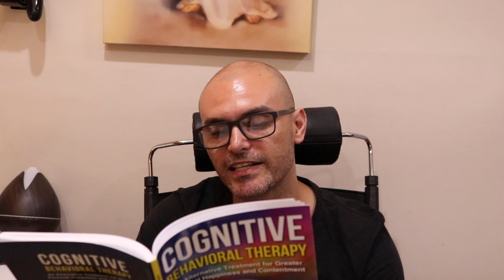Cognitive Behavioural Therapy Part 3 - Anxiety book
Understanding how you think